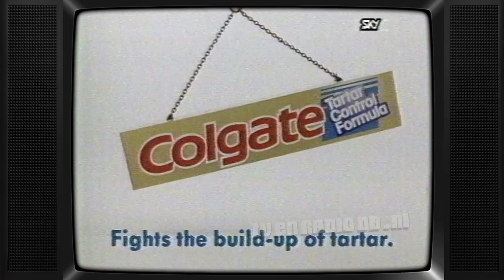TV: Sky Channel - Reclameblok (19881225, +-2100) | Commercials | Oude Reclame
Compleet reclameblok van Sky Channel. Uitgezonden op 25 december 1988 om ongeveer 21:00uur.
Inhoud:
- Snickers
- K-Way
- Ariel
- Cogate (Stem Edwin Rutte)
- Paris-Dakar promo
- Nescafe Chart Show promo